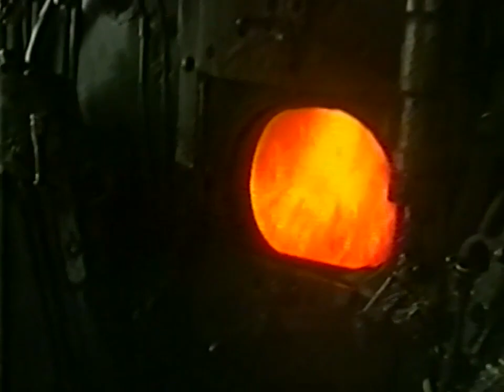Lots & Lots of Trains, Vol-1 | An Exciting Collection of the Greatest Trains in the World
A collection of the Greatest Old and New Trains from around the World for everyone to enjoy!

No matter what your age, if you love trains, we guarantee you'll love this video!

And, there's even toy trains, trolley trains and lots of "gee whiz golly" trains: they're all a part of this exciting collection of the greatest trains in the world!

Spectacular close-ups, pass-bys and in cab shots combined with original music  and live-action sound bring all the thrills and glory of railroading right into your viewing room! It's the one train video young and old alike will want to watch again and again!

Watch it today, enjoy it for a life-time.